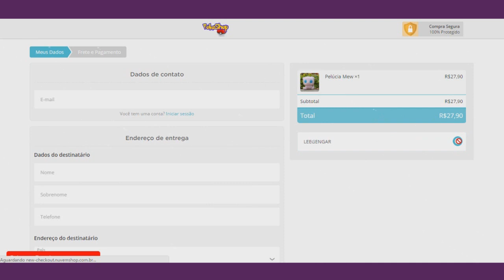OS MELHORES POKÉMON DO TIPO INSETO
Parceiros do LeeGengar:
- DOMAIN GAMES